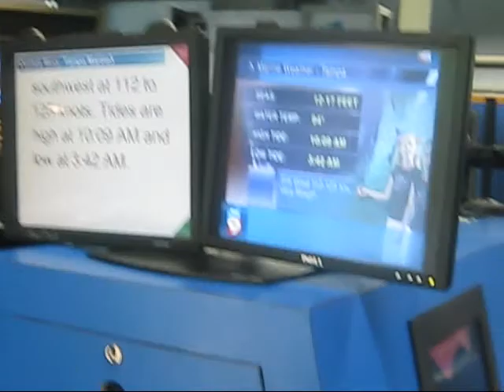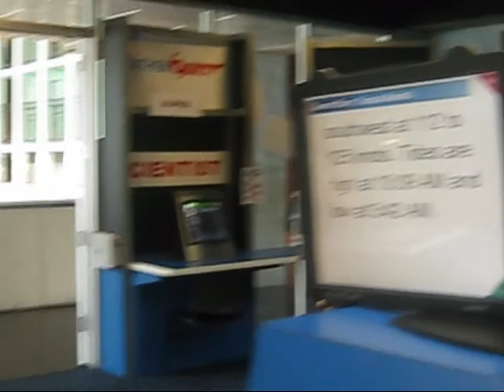MOSI Visit - Jasmine & Madison